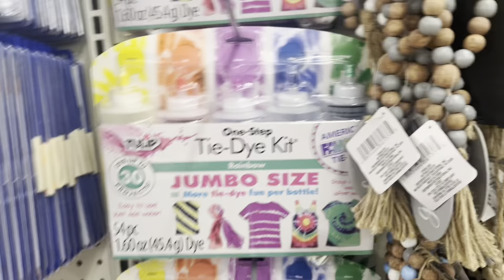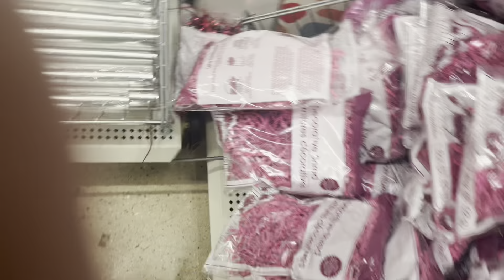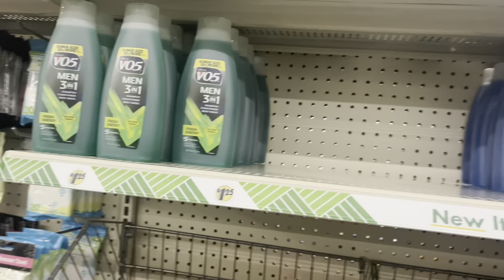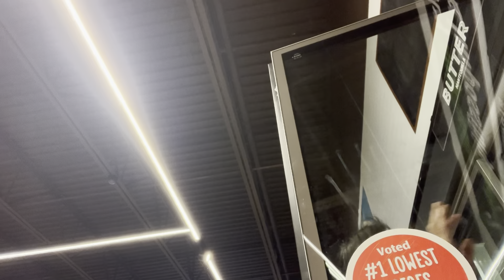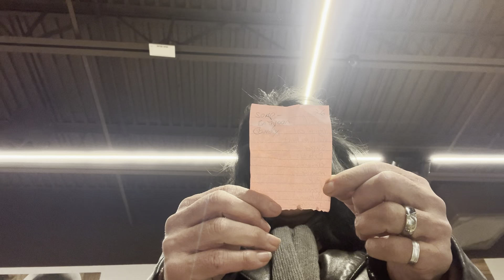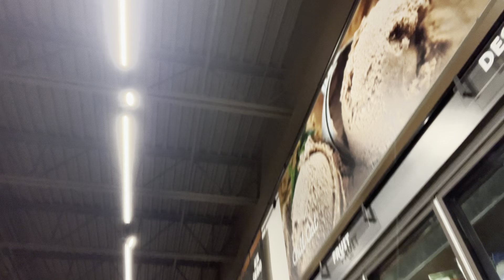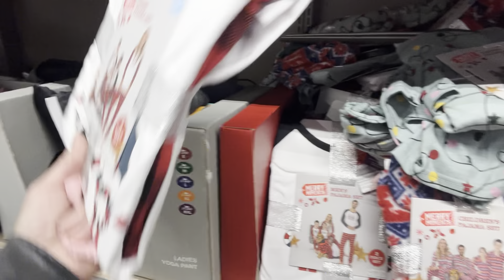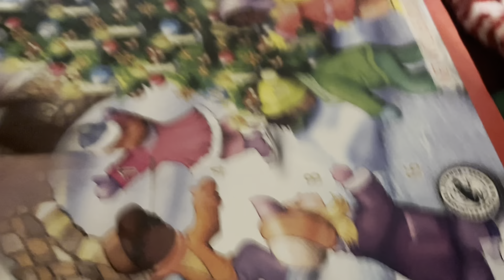My Daily Living Vlog/ Vlogmas Day 4